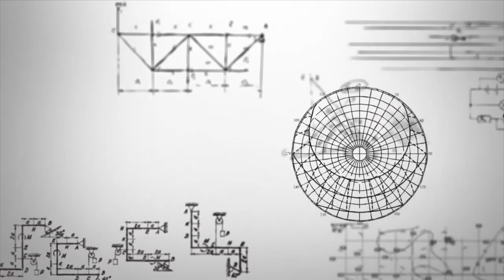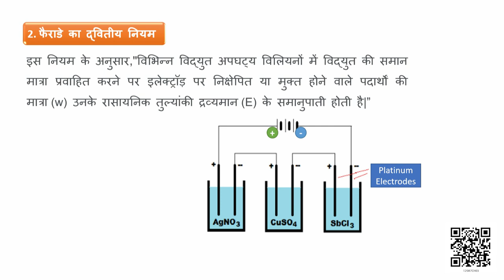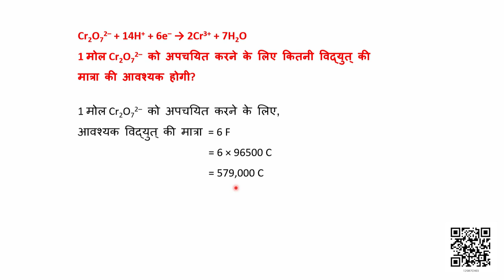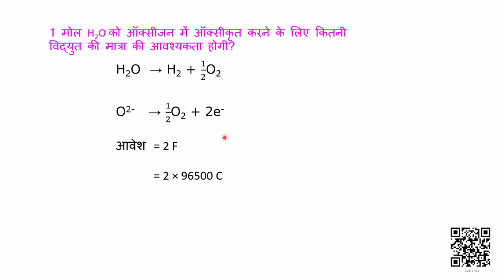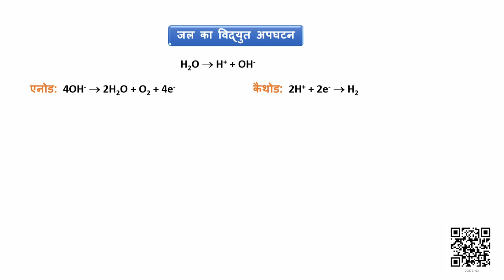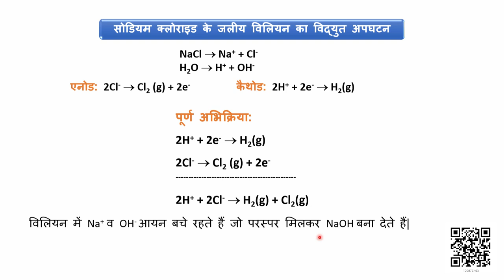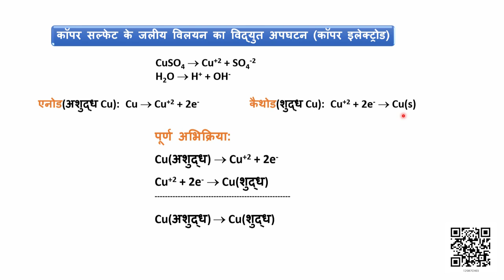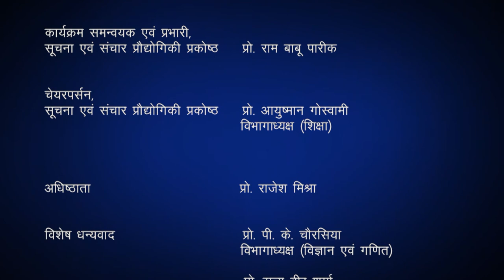Class 12 रसायन विज्ञान : पाठ 3. वैद्युतरसायन (भाग 3)